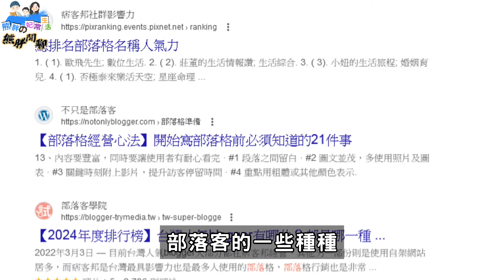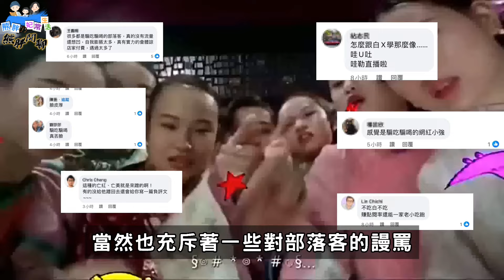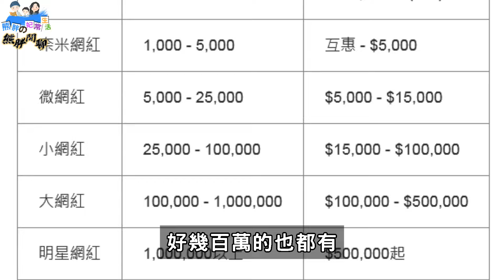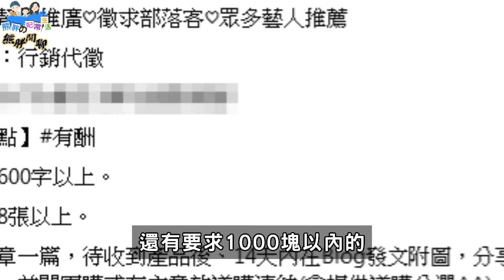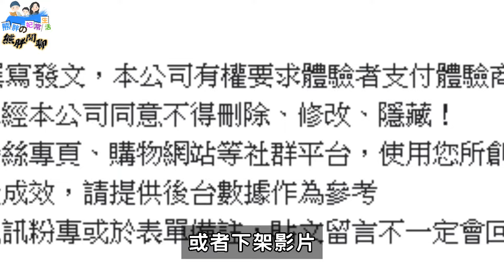是請網紅、部落客工作為其宣傳還是純招待？